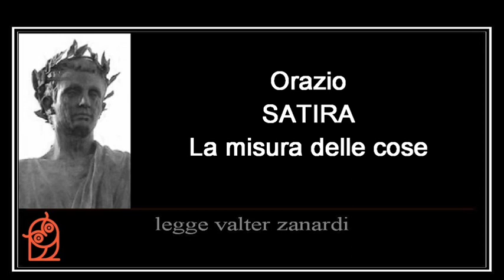ORAZIO - Satira "La misura delle cose"